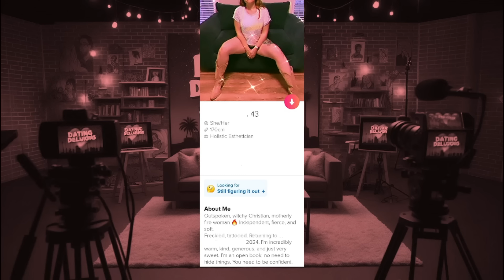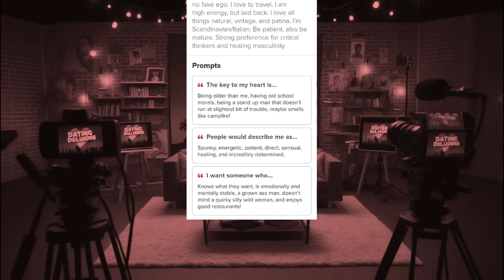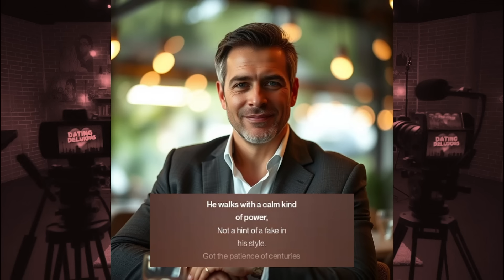EPISODE 448 - MAN REPELLANT!